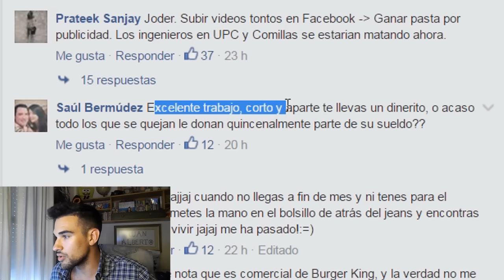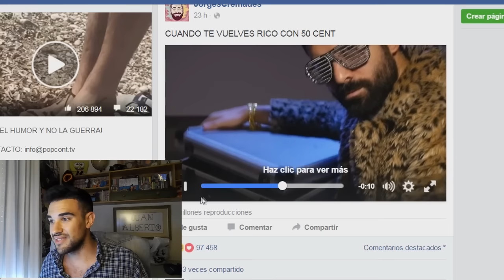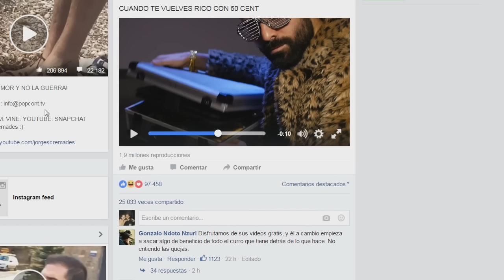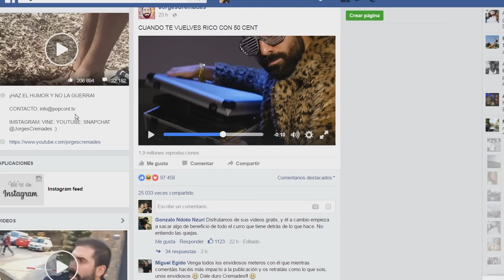"Eres un VENDIDO" - Vídeo Reflexión (Jorge Cremades y Burger King)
Tú escúchame primero y luego ya me comentas
Pepe el Reflexiones